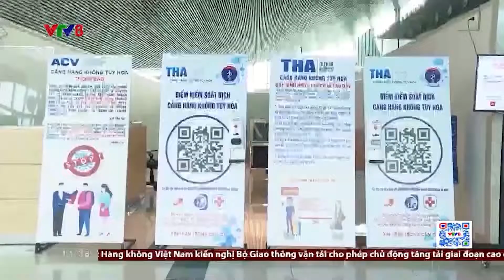Đánh giá cấp độ dịch sẽ dựa theo tiêu chí nào ?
Bộ Y tế đang xây dựng dự thảo và sẽ sớm ban hành bộ tiêu chí mới đánh giá cấp độ dịch. Theo đó, cấp độ nguy cơ dịch bệnh Covid-19 sẽ chủ yếu dựa trên số ca nhập viện và số ca tử vong. (14/01/2022)